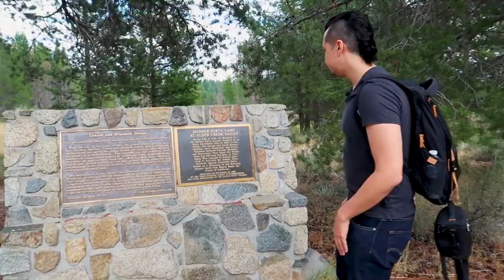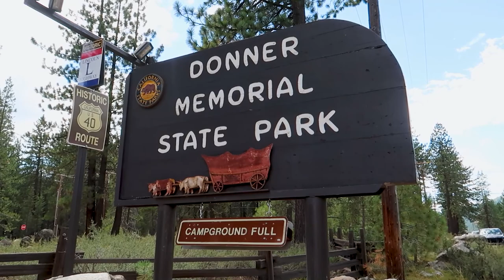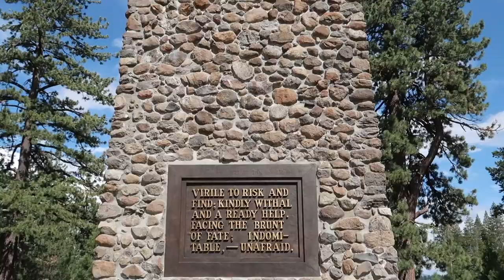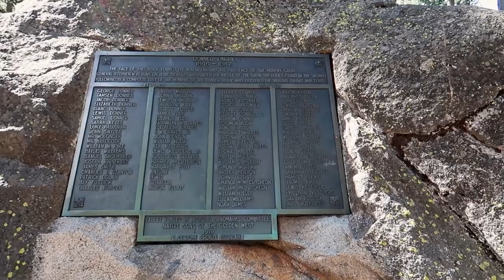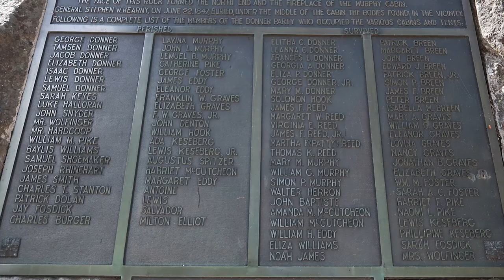The Donner Party of 1846: Disaster in the Mountains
The Donner Party was a group of pioneers that were traveling across the country with their families. They encountered devastating hardships from bad advice and misfortune of the weather that would lead them to do the unthinkable. What would take place during the winter of 1846 into 1847 would be remembered as a gruesome blemish in American history. Follow the story of the Donner Party to learn about the horrendous details that thrust this group of trailblazers into their prolonged ordeal.